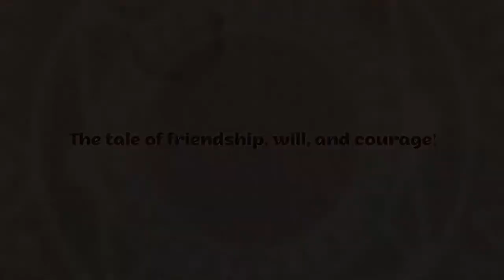Fairy Knights - Game Trailer - Nintendo Switch | AXDL